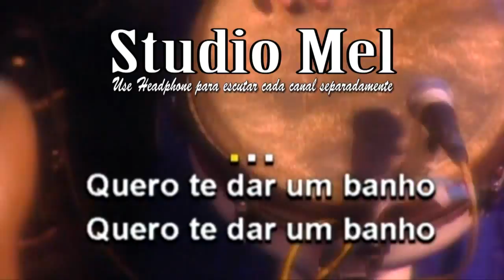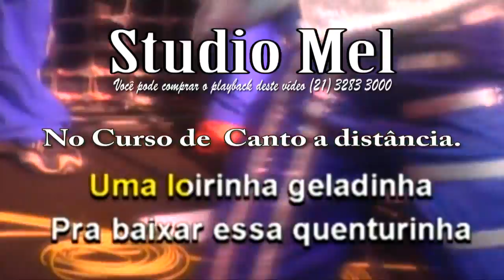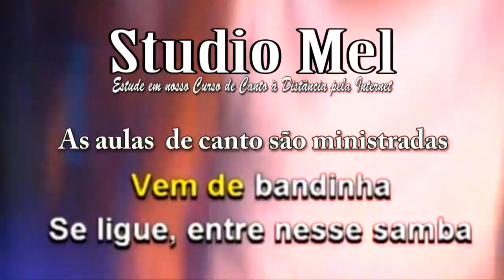C0305 Música Banho de Chuveiro Terra Samba